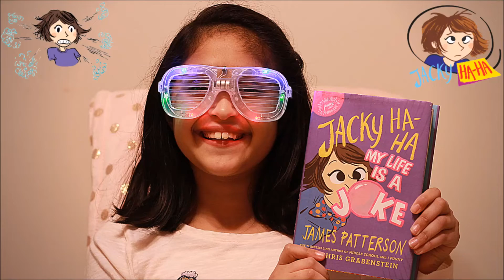Jacky Ha Ha - My Life Is A Joke - Book Review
Welcome back to NPStation!
This is my review of the book Jacky Ha-ha My Life Is A Joke

I loved reading this book and there are a lot of interesting and funny events happening throughout till the end. There is also an element of surprise and suspense when Jacky loses all her money.